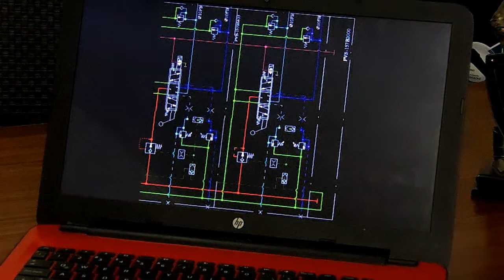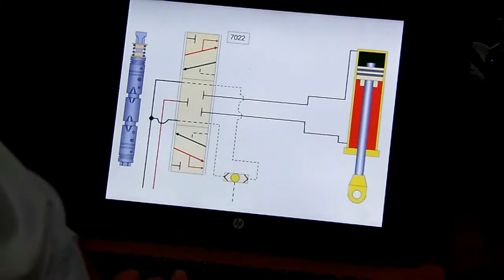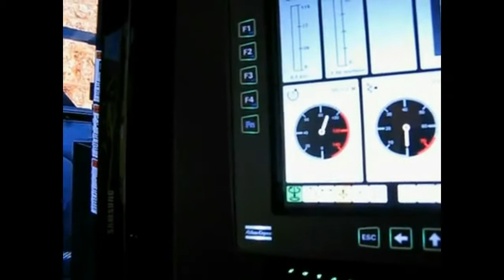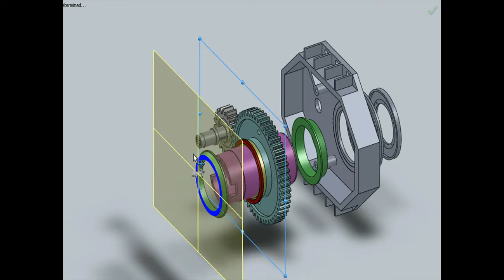Un poco de historia Roberto Oyanader 2018